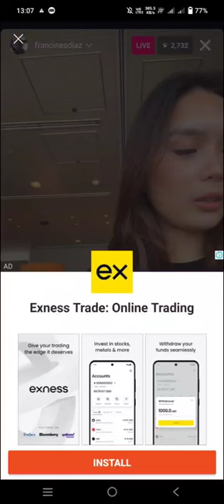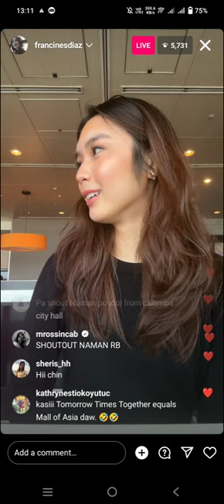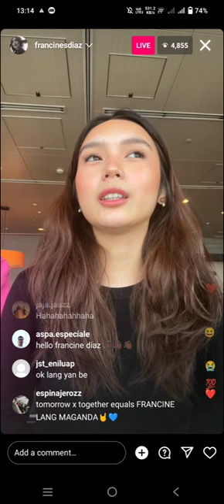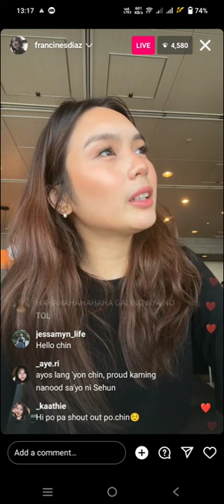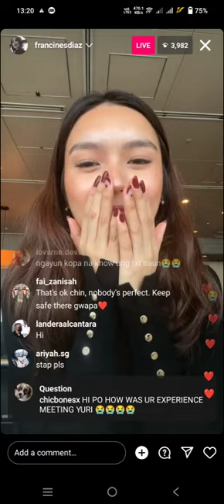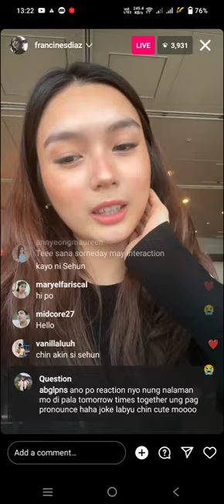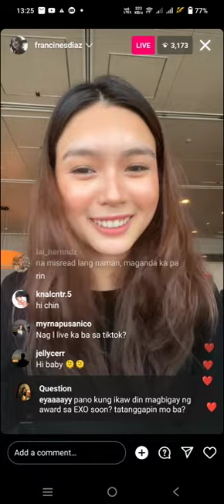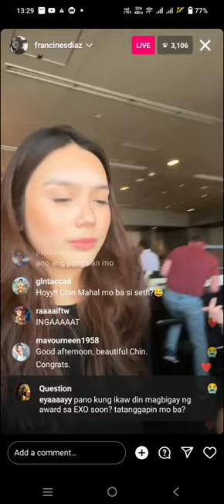Francine Diaz Full Instagram Live Nagsorry sa Pagkamali ng Pronunciation sa Tomorrow X Together